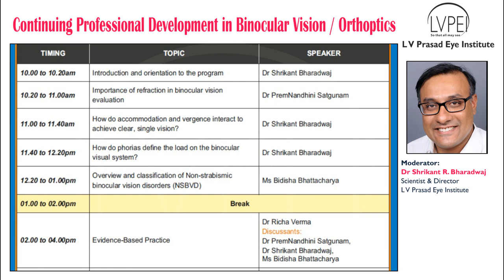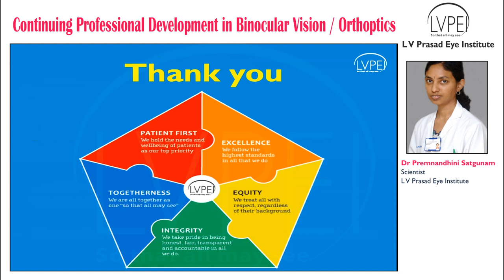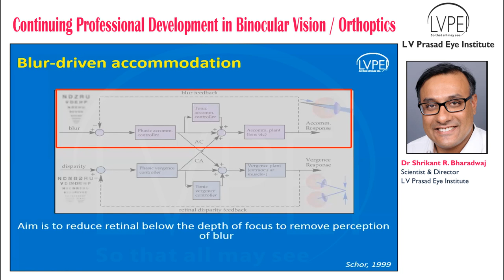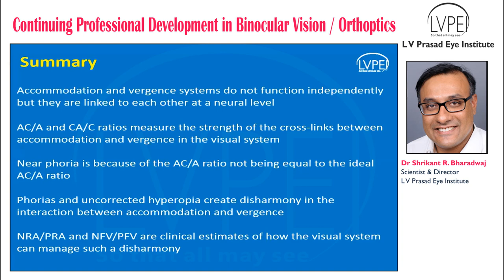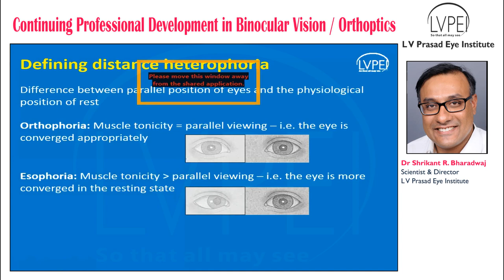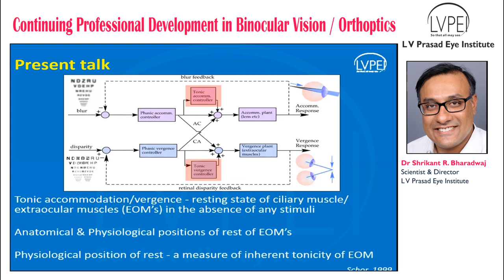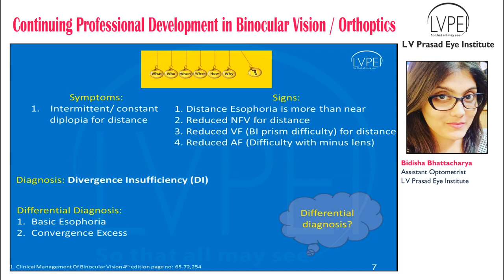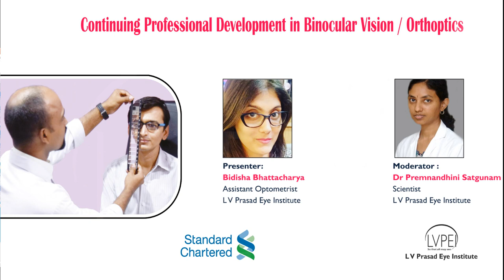Continuing Professional Development in Binocular Vision / Orthtoptics - Session 1